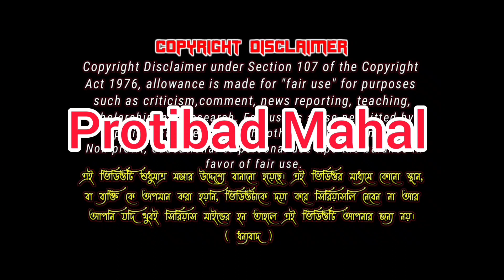এই ঘটনায় গুতপা যা অভিশাপ কুড়ালো তাতে তার মা হওয়া আর হবে না ll video clip protibadmahal 😎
Ei Ghotonay Gutapa Ja Abhishap Kuralo Tate Tar Ma Houa ar Hobe Na ll video clip protibadmahal 😎